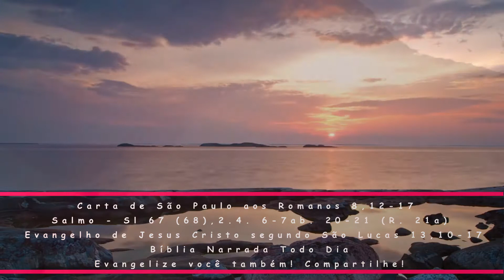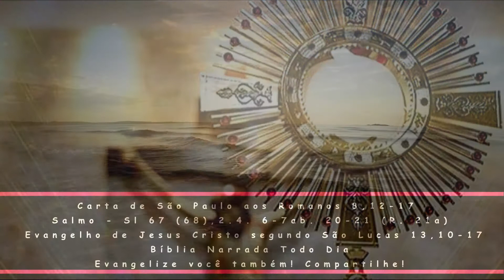BÍBLIA NARRADA TODO DIA - Romanos 8 / Salmo 67 / Lucas 13 - Liturgia de hoje com Reflexão -Evangelho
temos uma dívida, mas não para com a carne, para vivermos segundo a carne - Carta de São Paulo aos Romanos 8,12-17 - Salmo - Sl 67 (68),2.4. 6-7ab. 20-21 (R. 21a) - Evangelho de Jesus Cristo segundo São Lucas 13,10-17

1ª Leitura - Rm 8,12-17

Recebestes um espírito de filhos adotivos, no qual todos nós clamamos: Abá - ó Pai!

Leitura da Carta de São Paulo aos Romanos 8,12-17

12Irmãos, temos uma dívida, mas não para com a carne, para vivermos segundo a carne. 13Pois, se viverdes segundo a carne, morrereis, mas se, pelo espírito, matardes o procedimento carnal, então vivereis. 14Todos aqueles que se deixam conduzir pelo Espírito de Deus são filhos de Deus. 15De fato, vós não recebestes um espírito de escravos,  para recairdes no medo, mas recebestes um espírito de filhos adotivos, no qual todos nós clamamos: Abá - ó Pai! 16O próprio Espírito se une ao nosso espírito para nos atestar que somos filhos de Deus. 17E, se somos filhos, somos também herdeiros - herdeiros de Deus e co herdeiros de Cristo -; se realmente sofremos com ele, é para sermos também glorificados com ele.

Salmo - Sl 67 (68),2.4. 6-7ab. 20-21 (R. 21a)
R. Nosso Deus é um Deus que salva, é um Deus libertador!

2Eis que Deus se põe de pé, e os inimigos se dispersam! *
Fogem longe de sua face os que odeiam o Senhor!
4Mas os justos se alegram na presença do Senhor *
rejubilam satisfeitos e exultam de alegria!R.

6Dos órfãos ele é pai, e das viúvas protretor; *
é assim o nosso Deus em sua santa habitação.
7aÉ o Senhor quem dá abrigo, dá um lar aos deserdados,*
bquem liberta os prisioneiros e os sacia com fartura.R.

20Bendito seja Deus, bendito seja cada dia, *
o Deus da nossa salvação, que carrega os nossos fardos!
21Nosso Deus é um Deus que salva, é um Deus libertador; *
o Senhor, só o Senhor, nos poderá livrar da morte!

Esta filha de Abraão, não deveria ser libertada dessa prisão, em dia de sábado?

Naquele tempo: 10Jesus estava ensinando numa sinagoga, em dia de sábado. 11Havia aí uma mulher que, fazia dezoito anos, estava com um espírito que a tornava doente. Era encurvada e incapaz de se endireitar. 12Vendo-a, Jesus chamou-a e lhe disse: 'Mulher, estás livre da tua doença.' 13Jesus colocou as mãos sobre ela, e imediatamente a mulher se endireitou, e começou a louvar a Deus. 14O chefe da sinagoga ficou furioso, porque Jesus tinha feito uma cura em dia de sábado. E, tomando a palavra, começou a dizer à multidão: 'Existem seis dias para trabalhar. Vinde, então, nesses dias para serdes curados, mas  não em dia de sábado.' 15O Senhor lhe respondeu: 'Hipócritas! Cada um de vós não solta do curral o boi ou o jumento, para dar-lhe de beber, mesmo que seja dia de sábado? 16Esta filha de Abraão, que Satanás amarrou durante dezoito anos, não deveria ser libertada dessa prisão, em dia de sábado?' 17Esta resposta envergonhou todos os inimigos de Jesus. E a multidão inteira se alegrava com as maravilhas que ele fazia.

(*) comentário retirado da "Igreja em Oração" Out/2021 (ano VII - N 82) - Edições CNBB (ANO B)